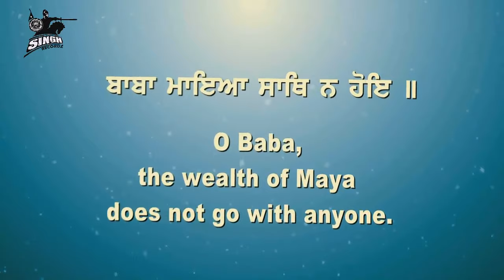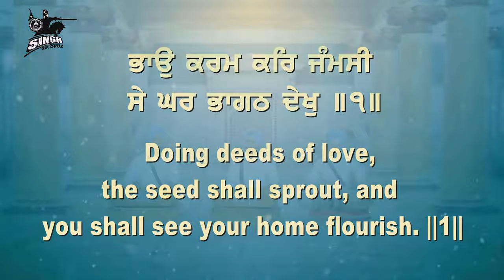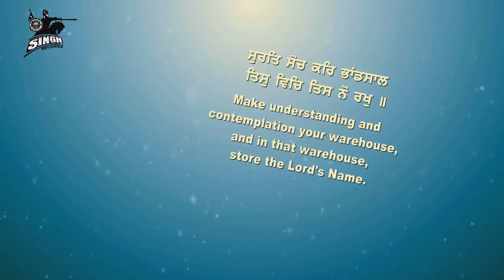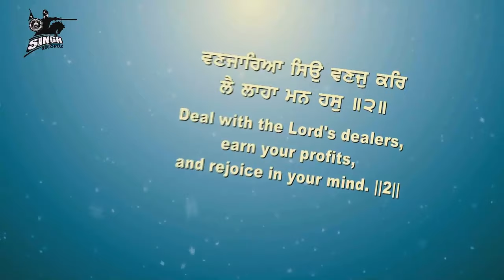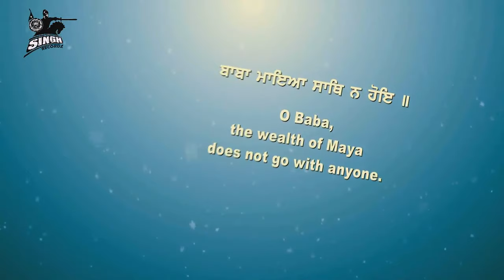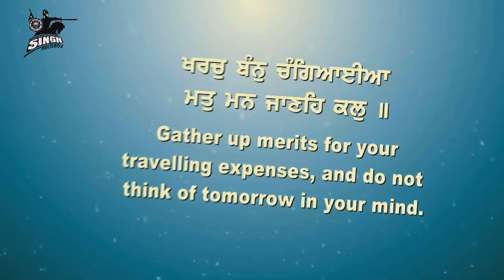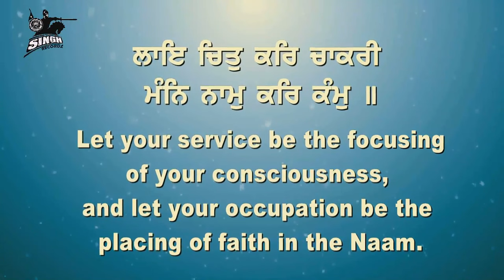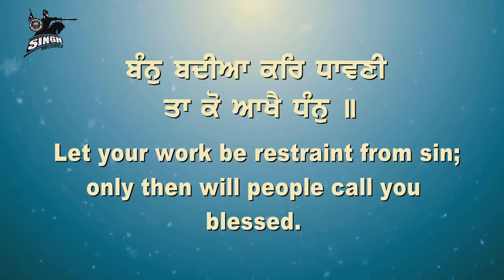Baba Maya Sath Na Hoye | Bhai Gurpreet Singh ji | Ludhiana Wale | Gurbani Kirtan | Shabad Kirtan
Artist:- Bhai Gurpreet Singh Ji (Ludhiana Wale)
Album :- Baba Mayea Sath Na Hoye
Title :- Baba Maya Sath Na Hoye
Label :-  HarJio Bani

Digital Partner & Music Consultant :- TheCrackTeam